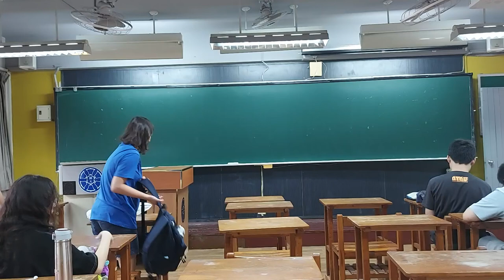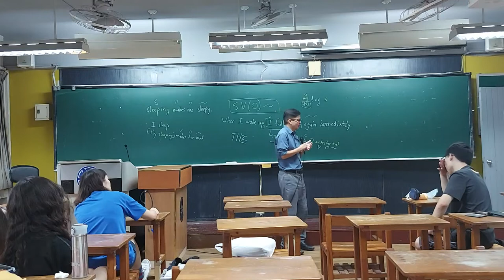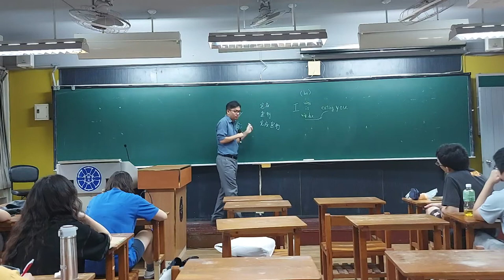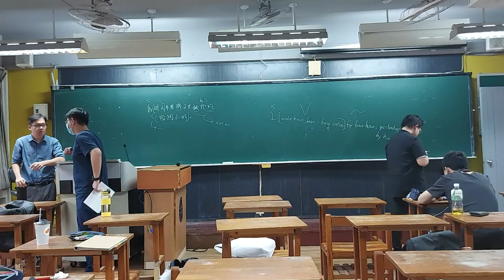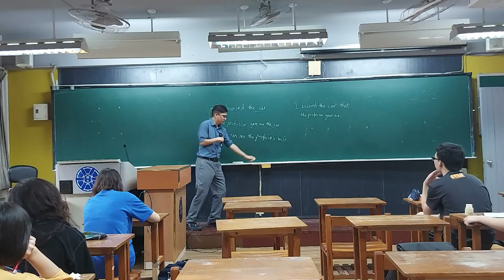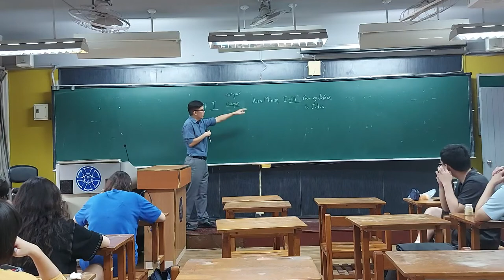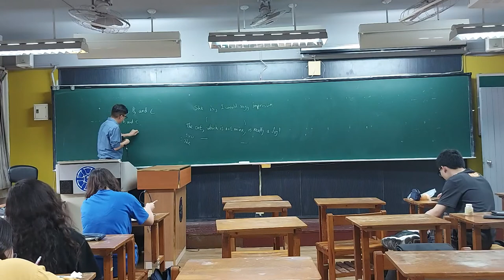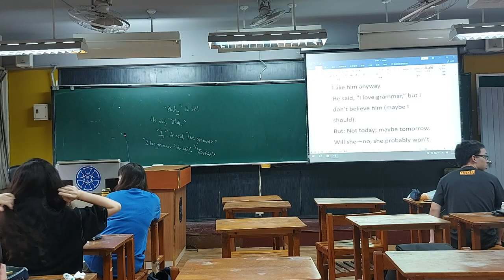2020 Fall: Intermediate Composition - 02 Key grammar review, in Mandarin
Recorded for students in quarantine. Lecture on 25 September 2020, at National Taiwan Normal University. Concepts covered: sentence structure, nouns, gerunds, noun phrases, the definite article, verb tenses and aspects, passive voice, narrative tenses, prepositions, coordinating conjunctions, relative pronouns, conditionals, punctuation, and using word processing software.